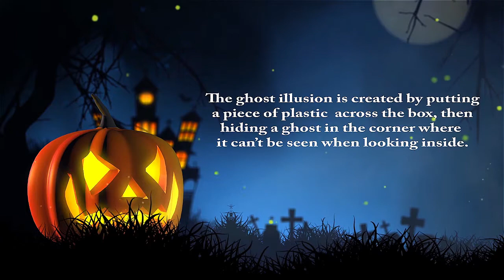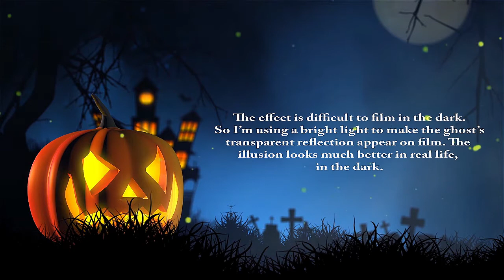Pepper's Ghost Illusion Dollhouse Miniature Haunted Halloween Room Box 1:48 Scale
For this project I used a small wooden box with glass windows purchased at a craft store. I painted the box and placed Halloween scrapbook paper inside as wallpaper. I made the wallpaper double sided so it would show through the glass. I made sure to leave space in the front that could be used as a peep hole the viewer could look inside with. I then put black glitter crafting felt on the floor as carpeting. I then placed a piece of plastic diagonally inside the front of the box, close to the peep hole. I purchased a role playing miniature figure, painted her to look like a ghost, and placed her in the corner of the room box that was closest to the peep hole. This way she would be hidden from the viewer when looking in the peep hole. I then purchased 1:48 scale dollhouse miniatures to be placed inside the room box. I then glued a fairy berry light on the roof just above the ghost’s head. When the light goes on and off, the ghost’s transparent reflection will appear on the plastic for a short time and then vanish—making it look like there is a ghost in the room!

Other sound effects obtained from zapsplat.com